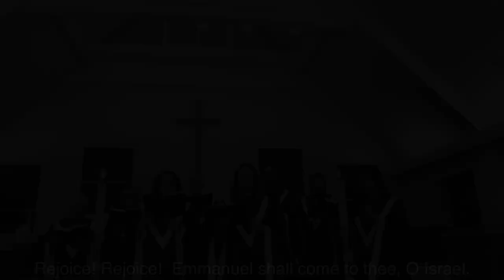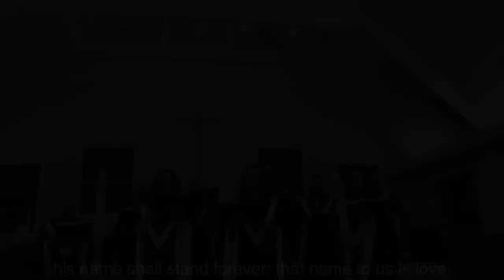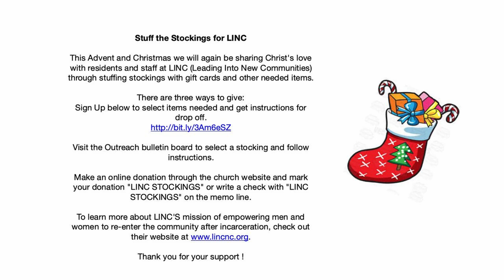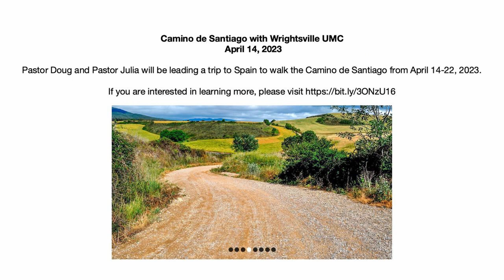Flexible Hope - December 4th, 2022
The title of Sunday's sermon by Pastor Julia is titled, "Flexible Hope." The scripture lesson is Isaiah 11:1-9.When we read this familiar passage from Isaiah, we hear a promise of a coming Messiah, a promise fulfilled in Jesus. But the people who heard this originally were picturing a king who
would rule in their lifetimes, not a baby born hundreds of years later. How do we hold onto sure
and certain hope in God when it feels like God has left us behind?